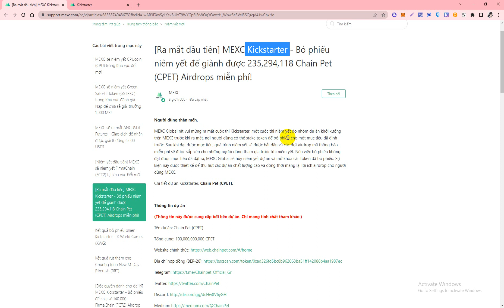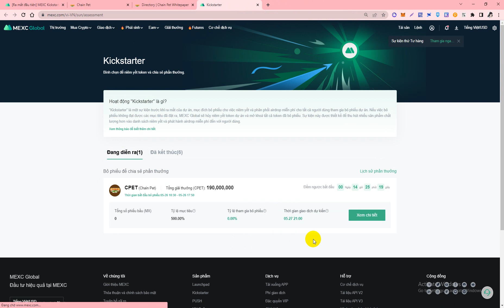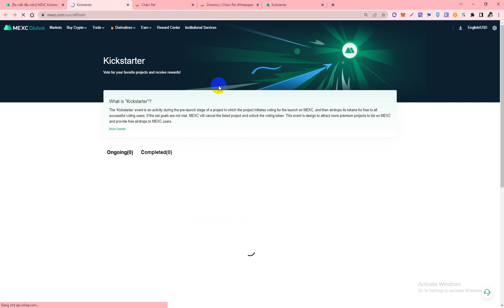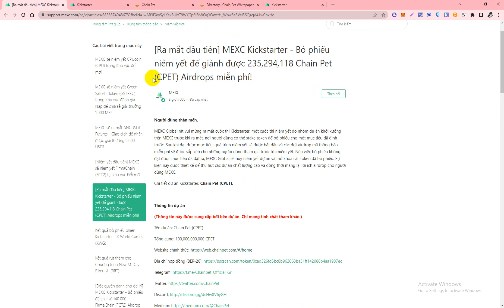MEXC Kickstarter - Bỏ phiếu niêm yết để giành được 235,294,118 Chain Pet (CPET) Airdrops miễn phí!